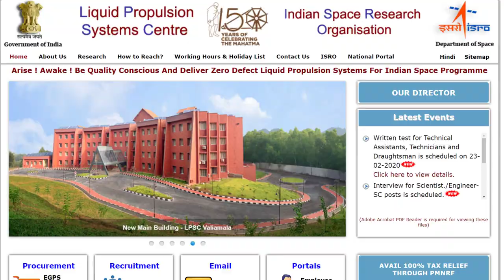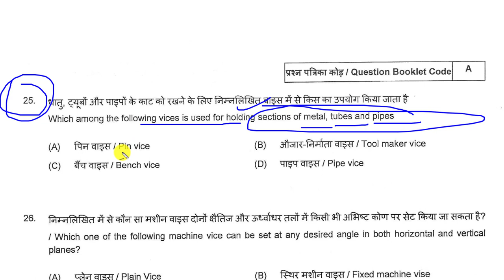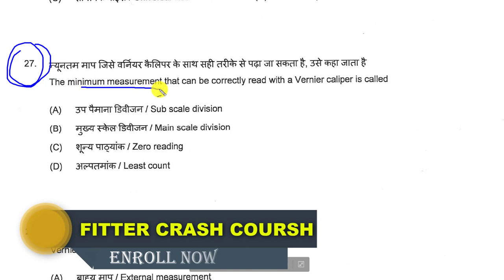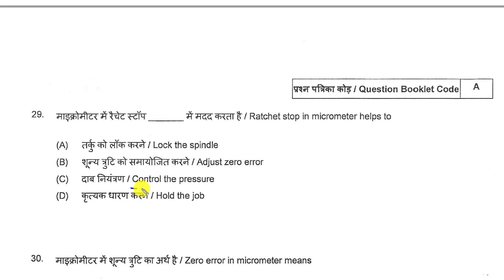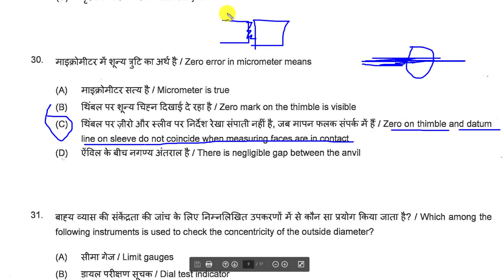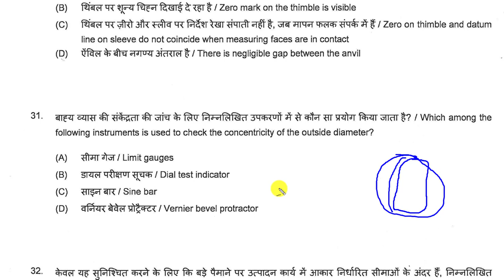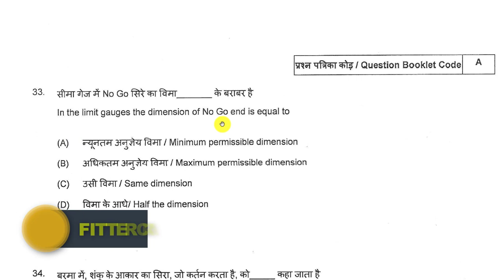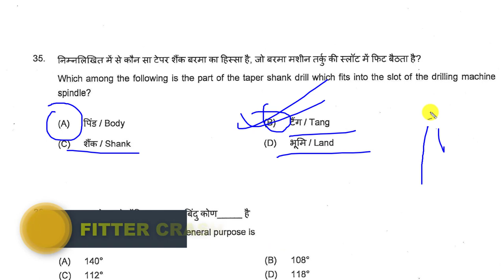ISRO IPRC Technicial B Previous year Question Paper With Answer Key discussion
BEST BOOKS

📚📚📚📚📚📚📚📚--MECHNICAL BOOK--📚📚📚📚📚📚📚📚

📚📚📚📚📚📚📚📚--Electrical BOOK--📚📚📚📚📚📚📚📚

📚📚📚📚📚📚📚📚--Metallurgical Engineering--📚📚📚📚📚📚📚📚

Math books-

1. QUANTITATIVE APTITUDE (English)

2. Quantitative Aptitude (English,R S Aggarwal)

3. QUANTITATIVE APTITUDE (Hindi)

Reasoning books-
1. Verbal Reasoning (English, Paperback, R S Aggarwal)--

2. Verbal Reasoning (Hindi, Paperback, R S Aggarwal)--

G.K books-

1. Arihant general knowledge subjective 2018 (English)--

2. Arihant general knowledge subjective 2018 (hindi)--

3. Lucent gk book subjective (English)--

4. Lucent gk book subjective (Hindi)--

5. lucent Objective General Knowledge ( HINDI )--

6. lucent Objective General Knowledge ( English )--

7. Arihant Objective General Knowledge---